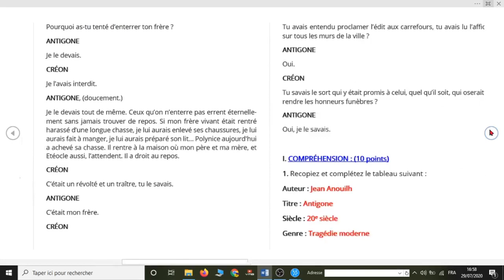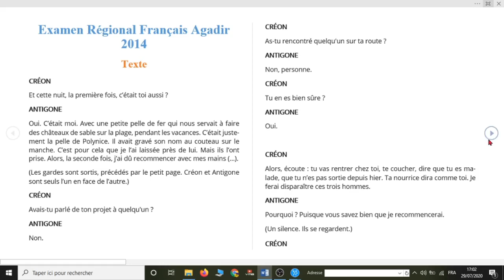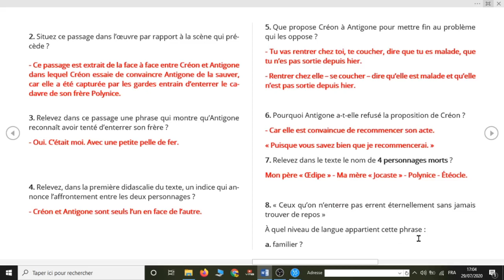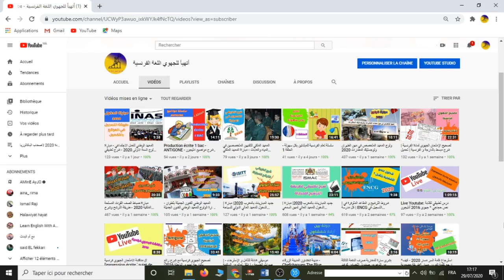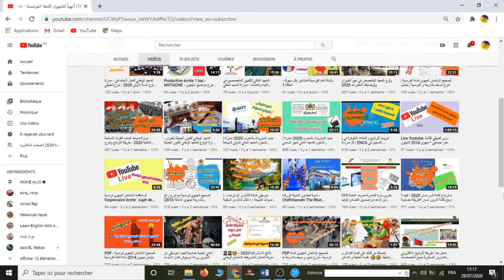تصحيح جهوي الفرنسية أولى باك - جهة أكادير 2014 ( الإستدراكية) - شرح مبسط بالعربية و الفرنسية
#2020#مادة اللغة الفرنسية الأولى باكالوريا #
الإطار المرجعي للإمتحان الجهوي للتربية الإسلامية (أولى باك)2020
الإطار المرجعي للإمتحان الجهوي مادة الإجتماعيات (أولى باك)
امتحان جهوي مادة اللغة الفرنسية أولى باك + التصحيح Examen Régional Français 1 Bac
كيفاش تجيب 18/20 و 19/20 في مادة الفرنسية اولى باك
 لإطار المرجعي للإمتحان الجهوي  مادة اللغة الفرنسية
رسميا الإطار المرجعي لمادة الفرنسية للإمتحان الجهوي أولى باك 2020
الدروس التي يجب مراجعتها في اللغة الفرنسية لاجتياز الامتحان الجهوي 2020
رسميا ! وزارة التربية الوطنية تعلن عن الإطار المرجعي للإمتحان الجهوي جميع الشعب Bac 2020الامتحان الجهوي للغة الفرنسية الخاص بكل من مترشحي باكلوريا حرة وتلاميذ...
بعد تصريح وزير التربية ها الدروس لي غادي دوزو فيهم الجهوي مادة اللغة الفرنسية 2020
الإطار المرجعي للإمتحان الجهوي
أسئلة وأجوبة#إمتحن نفسك#test la Boîte à Merveilles استعد للامتحان الجهوي 2020#مراجعة#شرح
فكرة عامة على الجهوي 2020!! 😊
la boite a merveille questions et réponses | صندوق العجائب لاحمد الصفريوي | régional bac 2019
مراجعة .أهم المعلومات التي ستحتاجها ملخص شامل لجميع الفصول والأحداث الرئيسية.Le dernier jour d'un condamné.استعد للامتحان الجهوي
مراجعة شاملة أهم المعلومات التي ستحتاجها يوم الجهوي ملخص Le dernier jour d'un condamné#استعد للامتحان الجهوي
مراجعة شاملة أهم المعلومات التي ستحتاجها يوم الجهوي ملخص#
شرح رواية Le Dernier Jour d'un Condamné بالعربية المغربية الدارجة #
le dernier jour d'un condamné chapitre18 prof samad
 Le Dernier Jour d'un Condamné بالعربية المغربية الدارجة -
 le dernier jour d'un condamné figures de style  #
correction-examen régional 2018#جهة الشرق#chapitre 3#_720p
Académie de oujdaL- (session de juin ) + correction #
EXAMEN RÉGIONAL DE BÉNI MELLAL KHÉNIFRA 2016 AVEC CORRECTION
La Boîte À Merveilles en Arabe بالعربية
 examen régional _tetouane 2017Antigone
إمراجعة شاملة Antigone#استعد للإمتحان الجهوي 2020#تلخيص شامل لجميع الفصول#les personnages d'Antigone#ملخص +شرح رواية
إمراجعة شاملة Antigone#تلخيص شامل لجميع الفصول
شرح la situation de passage | لأصحاب الجهوي 2020 !!!
🔥🔥 طريقة و كيفاش نضمن نقطة مادة الفرنسية في الامتحان الجهوي 1 باك 2020 🔥Français L'Examen Régional🔥
بغيتي 17 فالجهوي ؟ كيفية الاستعداد للامتحان الجهوي
إمراجعة شاملة Antigone#استعد للإمتحان الجهوي 2020#
le mythe d'Œdipe#les personnages d'Antigone#
lexique de théâtre#
structure de la pièce de théâtre Antigone#
les personnages d'Antigone#ملخص +شرح رواية#
La pièce de théâtre Antigone#👩‍🏫 استعد للامتحان الجهوي#أهم المعلومات التي ستحتاجها"partie 5"
هااام للتلاميذ المقبلين على الإمتحان الجهوي 2020 !!📚|| POUR LES ÉLEVES DE LA 1ère BAC ✔